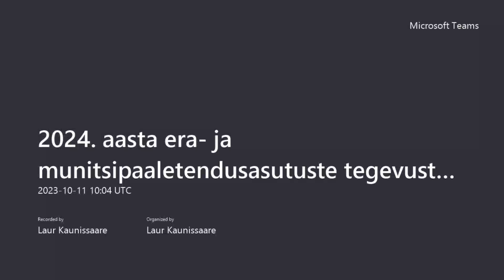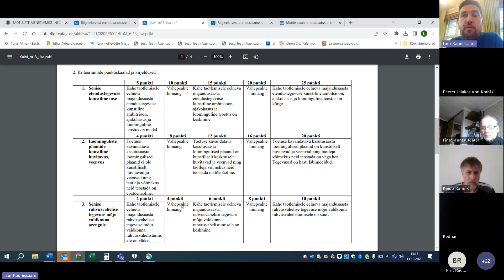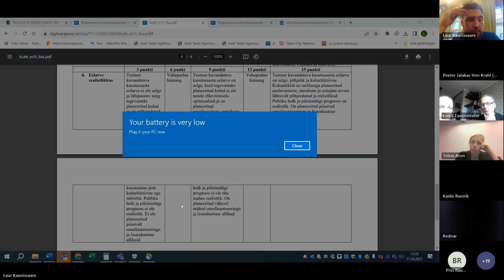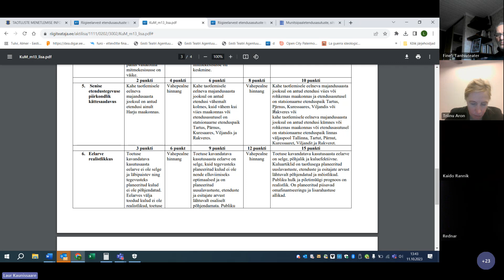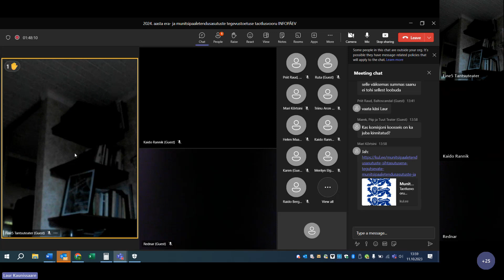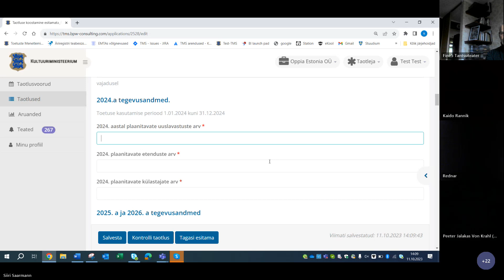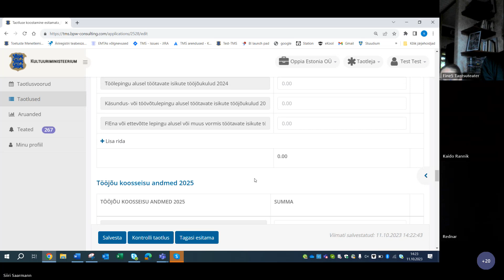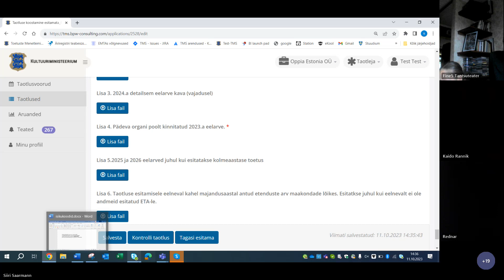2024. aasta era- ja munitsipaaletendusasutuste tegevustoetuse infopäev 11.10.2023